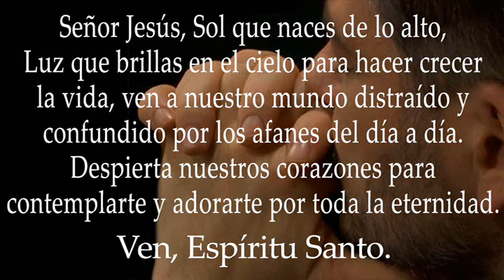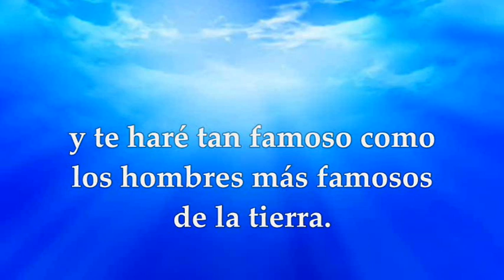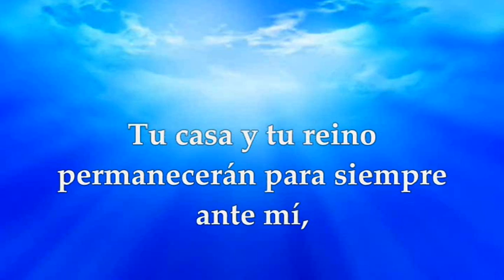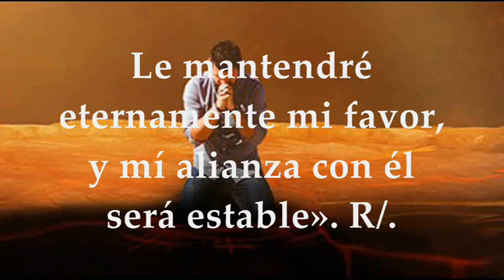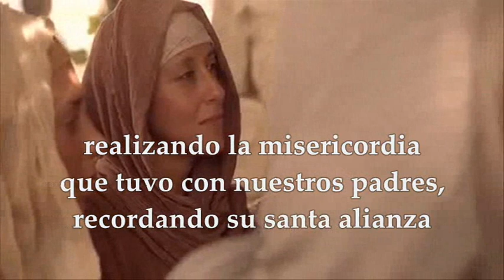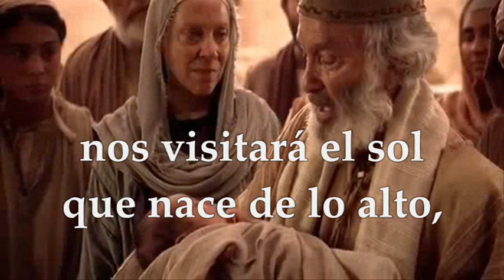EVANGELIO LECTURAS SÁBADO 24 DE DICIEMBRE DE 2022 | LUCAS 1,57-66 | SÁBADO IV SEMANA DE ADVIENTO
EVANGELIO Y LECTURAS EUCARISTÍA SÁBADO 24 DE DICIEMBRE DE 2022 SÁBADO CUARTA SEMANA DEL TIEMPO DE ADVIENTO CICLO A Primera Lectura: Del segundo libro de Samuel 2S 7,1-5.8b-12.14a.16 Salmo 88 R/. Cantaré eternamente tus misericordias, Señor Evangelio según San Lucas 1,67-79